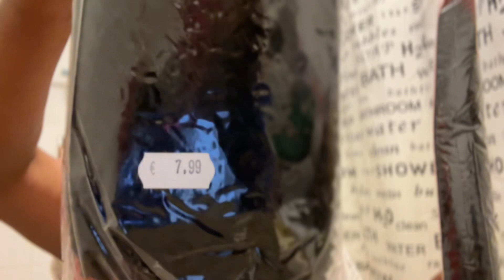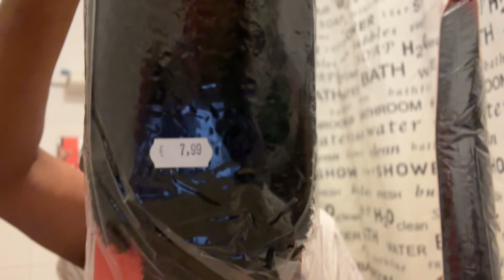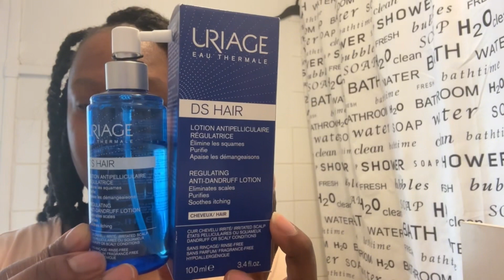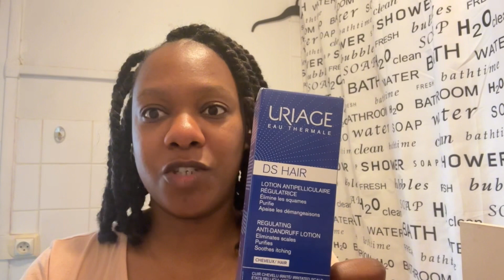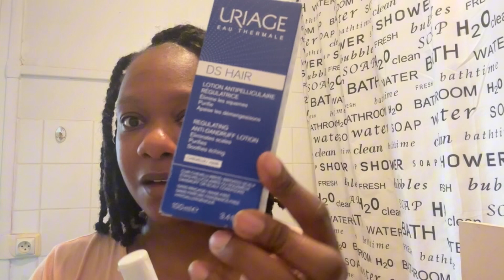Twistout Diy- Coiffure Protectrice Tutoriel Cheveux Vanille rapide, faire seul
Coucou mes pépites, merci d'avoir cliqué sur ma vidéo Tutoriel twistout , je te montre cette coiffure protectrice rapide que J'ai effectuer en 6h mais sur trois jour car je travail de 13h a 22h . C'est ma méthode et je pense vraiment que la plupart d'entre nous peuvent y arriver. Les prix ne cessent d'augmenter donc faisons nous mêmes ! 🤍 tu peux liker enregistrer et partager.

Hi everyone, thanks you so much for stopping here and welcome . A quick hair protective style for all of you that like to make something at home whiteouts rushing you.

Credit music-musique  capcut app